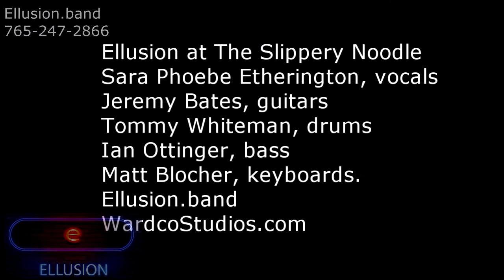Ellusion at The Slippery Noodle in Indy Video 2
Ellusion has been playing the Midwest for 14 years, Currently, they’re regulars at the Slippery Noodle in Indy. They’ve headlined music festivals, such as the Bean Blossom Bluesfest and the Terre Haute Blues At The Crossroads.
They’ve worked as the house band at the Horseshoe Casino in Louisville; played at the Ameristar in St Louis, the Tropicana in Evansville, and many more. Other venues include the Knucklehead Saloon in Kansas City, the Verve in Terre Haute, private corporate events, and weddings.
The band is comprised of Sara Phoebe, vocals, Jeremy Bates, guitars, Tommy Whiteman, drums, Ian Ottinger, bass and Matt Bloucher, keyboards.